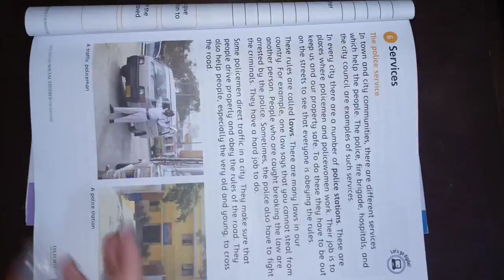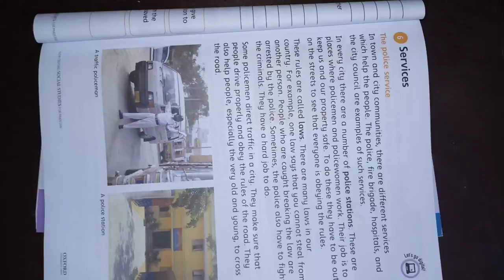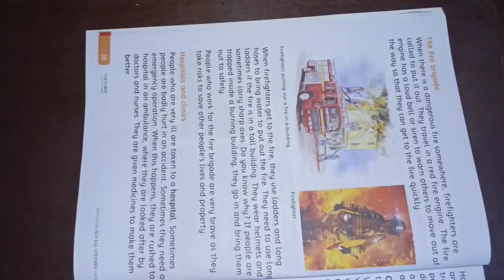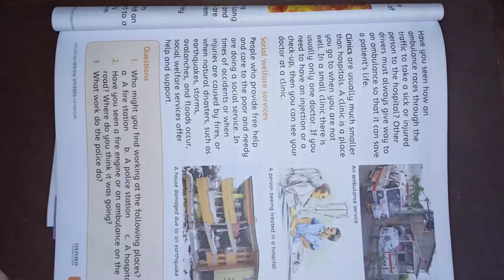Social studies for class 3